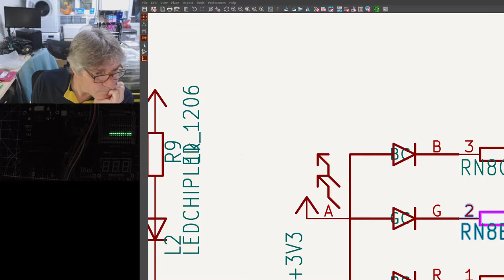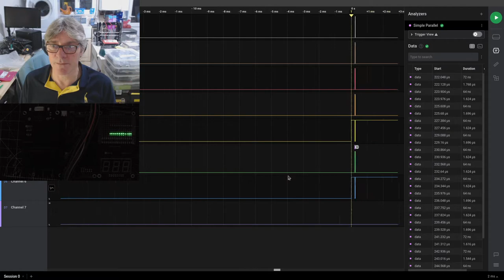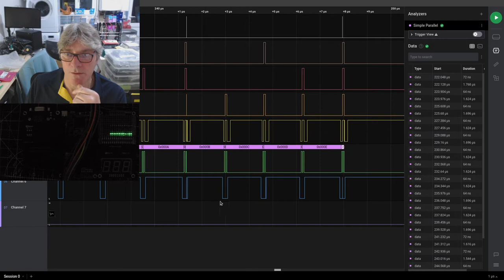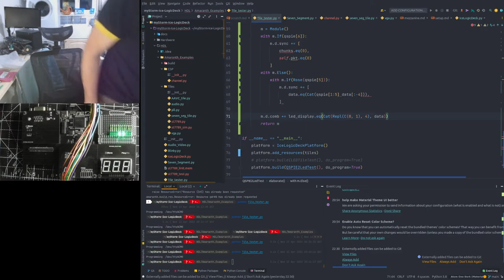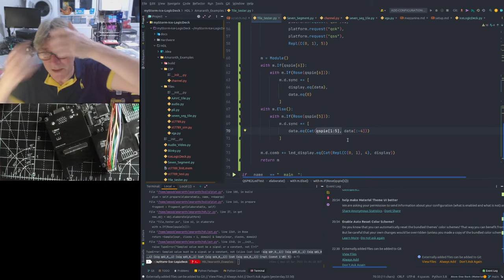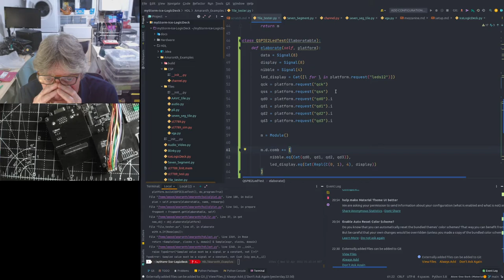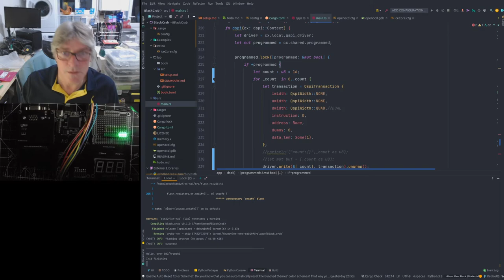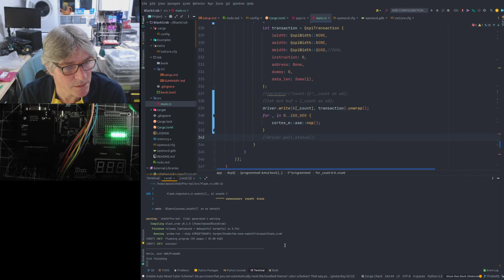We get QSPI working between Stm32 and Ice40